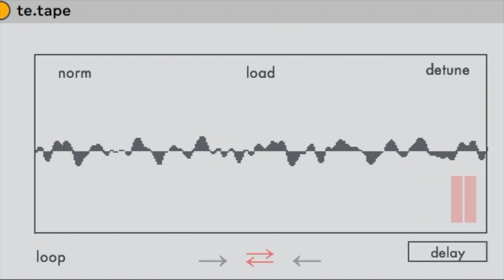Max for Live *tape | Teaser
NOW AVAILABLE: *tape — Polyphonic Tape Emulator. The pitch of the loop corresponds to the played midi note and will also refer to the speed parameter as would be the case with a tape machine. The pitch can be also influenced independently from speed as well as the frequency of the processed audio signal can be additionally manipulated. Clicking and dragging with the mouse inside the display window causes zooming in and out to select different parts of the loaded sample to be played back. Instruction Video